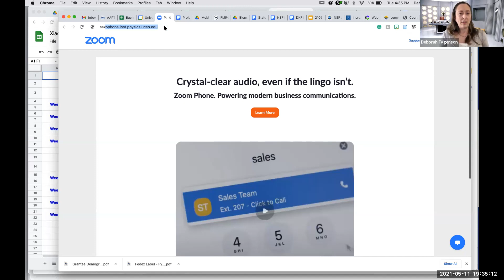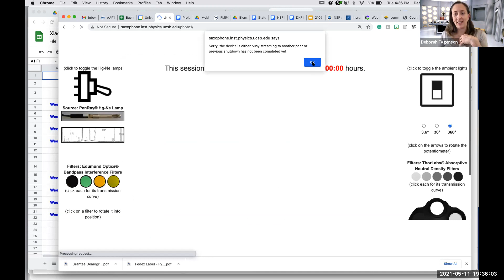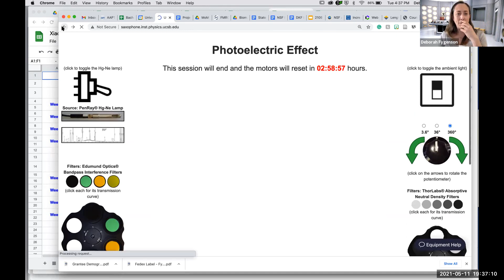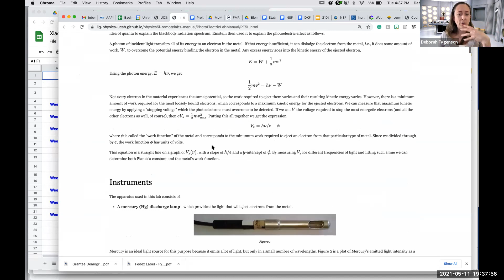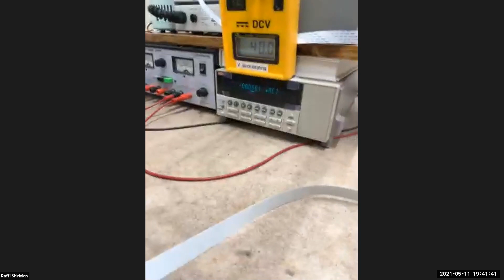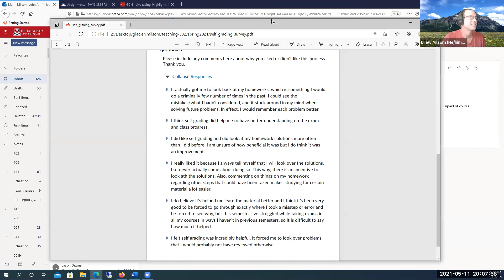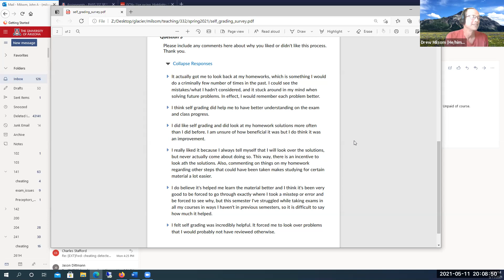Pandemic Keepers - GMT20210511 1920x1080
AAPT Coffee Hour - May 11, 2021
Host: Mark Hannum